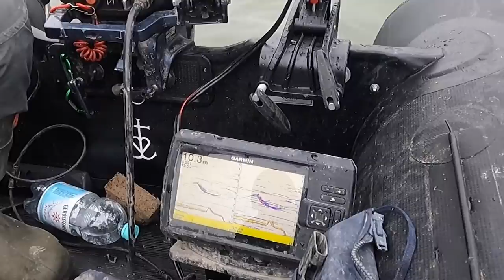WINTERWELS!! | Welsangeln bei 4 Grad Wassertemperatur | Wer ist der Neue Angler??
Stefan Seuß fährt im Winter an den heimischen Rhein und trifft sich dort mit einem Angelfreund und zukünftigen Mitarbeiter im Black Cat Team. Das Ziel der beiden Angler, sie wollen versuchen aktiv auf Winterwelse zu angeln. Die Wassertemperatur am Rhein ist sehr kalt und die beiden Angler testen unterschiedliche Plätze. Stefan Seuß zeigt im Video wo er die Welse im Winter sucht und wie er die Fische beangelt.

Zuverlässiges 🎣🎣 Angelgerät bekommt Ihr hier:
Welsangeln🐟